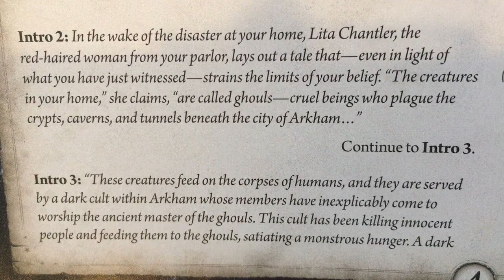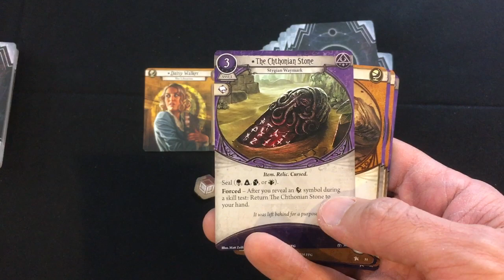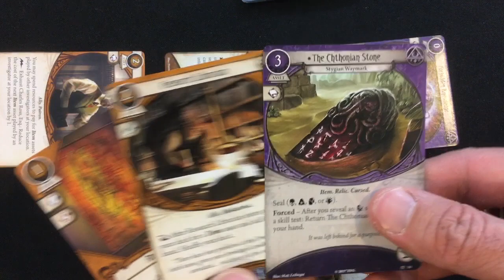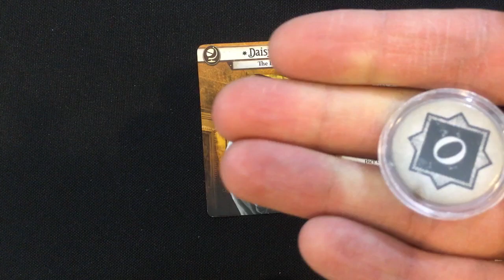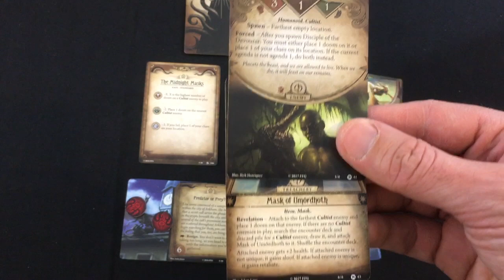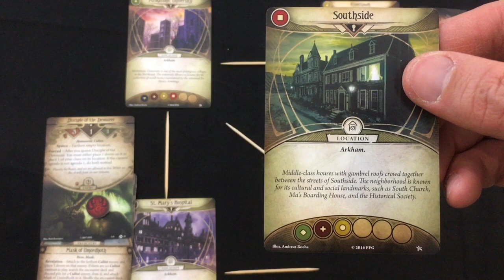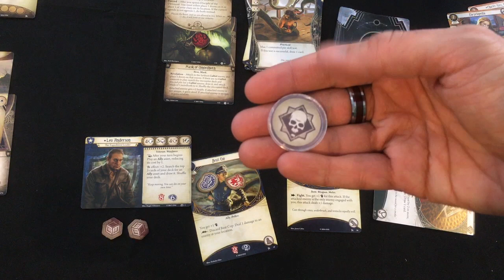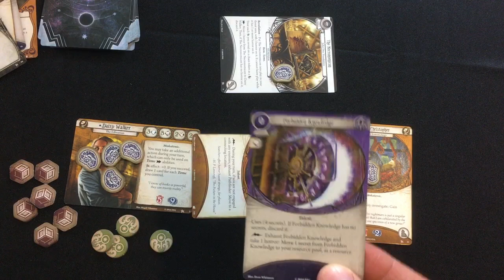AH: TCG | Return to the Night of the Zealot | Midnight Masks | Part 1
Leo and Daisy are back for some cultist-hunting fun! Can they catch them all?